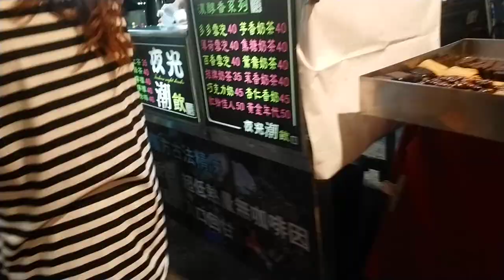Night Market/Street Foods🍖🍗🍡🍧🍨🍢🍢